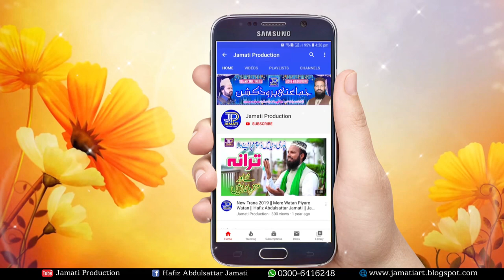New kalam 2020 || Amma Khadija ki Mian Karon Kese Madha Khwani || Ahmad Ali Hakim || Jamati Producti